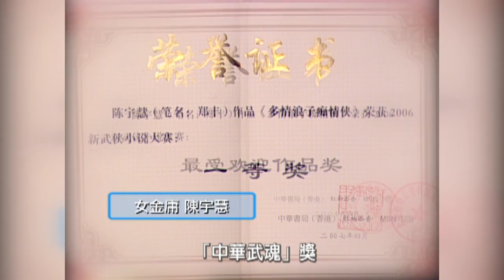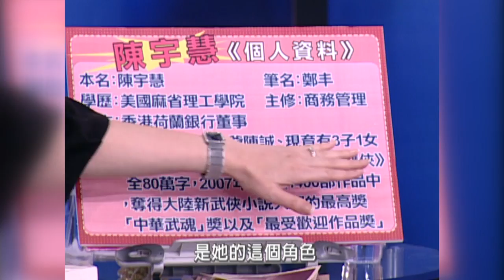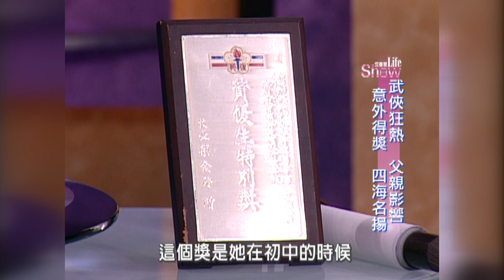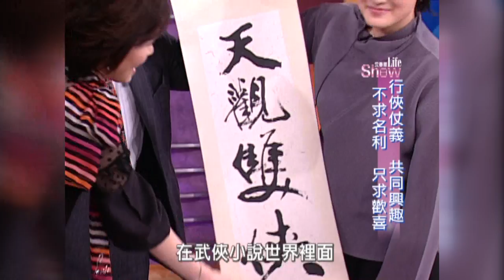【專訪】政治世家 現代女金庸陳宇慧《沈春華 LIFE SHOW》